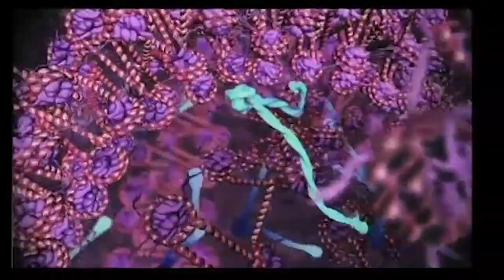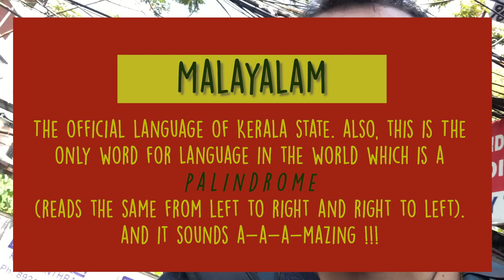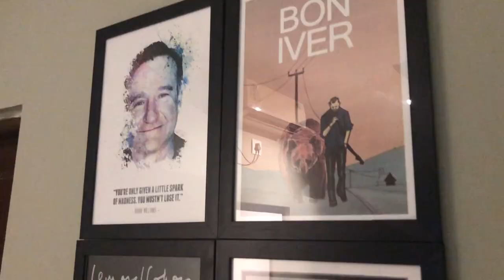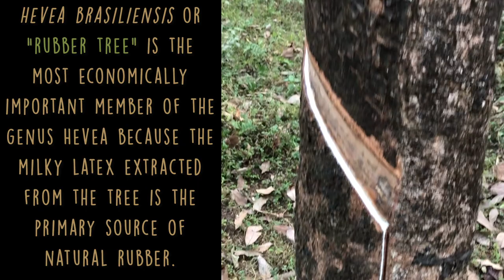LUXURIOUS COUCHSURFING IN INDIA 🇮🇳 | Travel Vlog #21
At this point of our India backpacking adventure life was definitely starting to smile us back and surprise us with some lucky encounters. In this episode, we show you our experience in three amazing villas in South India where we were offered to stay for free (through Couchsurfing) and explore the area while also being served some of the most delicious Indian food we ever tried. Join us in the tea plantations of Munnar, on a boat ride in the jungle, and for some fruit tasting in the local farms to have a glimpse of the super-diversity of the bio life of India.

Music by Artlist.com (these guys are amazing!) - use this link for new registrations and you will get BONUS 2 MONTHS FREE!

Use Uber code "martint8978ui" for a free ride! (this also gives us a free ride so we would really appreciate it thank you,  we love you:)